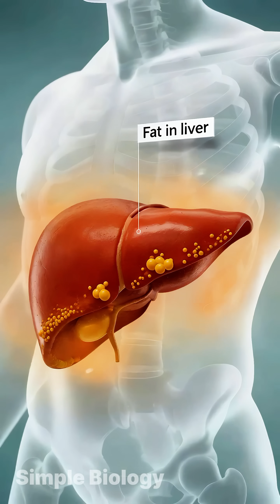Bread Every Day: What It Does to Your Blood, Liver and Belly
Do you eat bread every single day?

In this visual breakdown, we follow refined white bread from your kitchen table into your stomach, intestines, blood, fat cells, liver, gut bacteria and brain. You’ll see how refined flour turns quickly into glucose, how your pancreas pushes out insulin, how extra energy is stored as belly fat and liver fat, how low fiber can weaken your microbiome, and why your brain keeps craving more bread and sweets after the sugar crash.

This is not about banning bread and not medical advice – it’s a clear, science-based look at what daily refined flour does inside your body, and how even small swaps toward whole grains and real food can change that story.